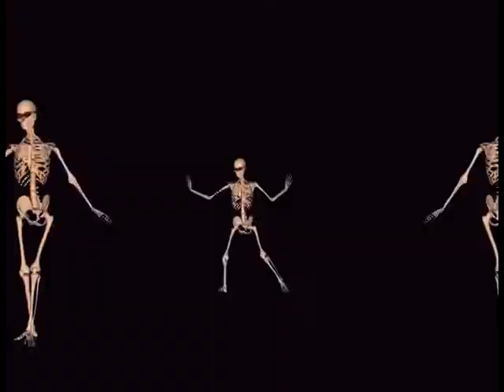Nadie se unge en el PAN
Martes 30 sep 14

El Caníbal: José Jorge Castañeda que regidurerea en Cuencamé del lado del PAN, dique que qué bueno que el PAN es de régimen democrático… donde no hay dedulce nomás de nuez…

Jorge Castañeda, Regidor en Cuencamé. PAN.
Un partido donde “eligirán” más de 7 mil personas a su dirigente, y no como en otros partidos de que en la mañana te registras, te inscribes y en la tarde ya te están ungiendo como presidente de un partido, eso es muy respetable.

Criterio: nosotros somos los buenos

El Caníbal: Uh no crean que lo dijo por el PRI y el Meño Herrera, digo, don Manuel… lo dijo por muchos otros partidos… mucho menos por el PRD que también es de régimen democrático y que ahora democráticamente el coordinador de la IDN, Juan Cruz quiere una cosa…

Juan Cruz, Coordinador de la IDN. PRD.
El mensaje de los perredistas es que IDN es quien debe ocupar la presidencia del partido en este municipio, de no respetarse la voluntad de la militancia, entonces solo nos dejarán el camino de la confrontación y el conflicto permanente.

Criterio: merezco eso y más

El Caníbal: Porque la militancia lo pide, dice Juan, échense pa acá la dirigencia, oiga pero la militancia votó para las cuestiones nacionales… no le hace, también vale pa la municipal… si no pregúntenle al dirigente estatal Armando Yáñez…

Armando Yáñez, Dirigente Estatal del PRD.
Desconocen, tienen un total desconocimiento de este sistema parlamentario, yo creo que se lo van a enseñar a nivel nacional este día 4 y 5, en donde Nueva Izquierda no tiene mayoría absoluta.

Criterio: en qué mundo viven?

El Caníbal: Uh… que no conocen ni su propio sistema parlamentario… pos mientras los perredistas se deshacen con tanta corriente, el sindicato la secre de salud, nomas no les arregla su sueldo a ciertos trabajadores…

Trabajador de la Secretaría de Salud de Durango.
Queremos simplemente que se, que se reconozca nuestro trabajo, todo lo que ya estudiamos porque pues, nos pagan como biles auxiliares cuando nos ponen a realizar un trabajo de intensivistas.

Criterio: no reconocen mi categoría

El Caníbal: Uh ya les dijo biles a los auxiliares, cuando ellos ni culpa tienen… y los que a lo mejor sí la tienen dicen que no… como el secretario del sindicato, Guillermo Burciaga…

Guillermo Burciaga, Sindicato de Trabajadores del Sector Salud.
Yo les puedo decir y les digo de frente a toda la población que afortunadamente me conocen y créanme que nosotros fuimos los primeros que tratamos de que fuera y que hubiera esa transparencia.

Criterio: yo siempre los he defendido

El Caníbal: Pos aunque hayan sido los primeros, de todos modos que se logró? Natividad y Naranjas… nombre pero sí ya todos saben que fue el primero… el primero en lograr nada pero a fin de cuentas el primero… nombre con esas alivianadotas para que quieren a tanto ingrato con El Hueso en el Pescuezo.

Gabriel Vázquez Valles, Delegado de la Cruz Roja.
Es una tristeza que esperando 7 millones de pesos, se recaben 4, verdad? Fue muy bajo el este, el número que traemos es de 4 millones, ciento y pico de mil de pesos o sea que no nomás nos fuimos al año anterior sino que nos fuimos mucho más atrás.